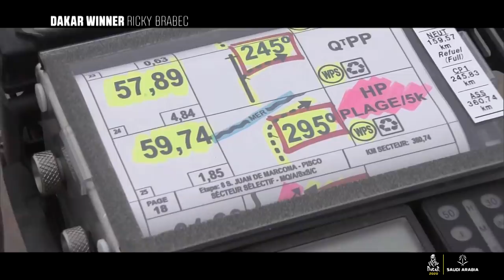Dakar 2020 - Etapa 12 - Retrato del día - Ricky Brabec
Ricky Brabec has taken Honda's first Dakar Rally title since 1989, ending KTM's streak of 18 consecutive wins in the bike category.
Brabec, who is in his fifth Dakar and had been leading when he retired with an engine failure last year, has taken the overall lead with a win in Stage 3 and never surrendered it, placing in the top five in all but one of the remaining stages.